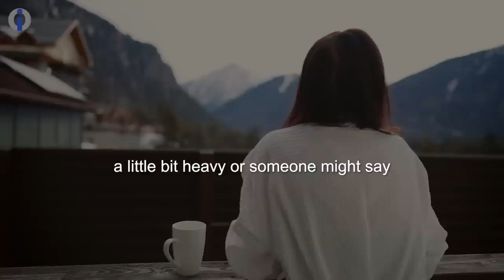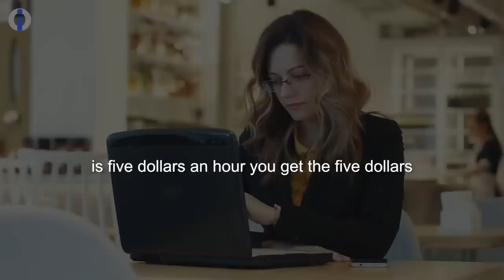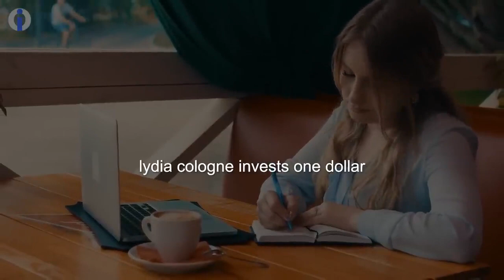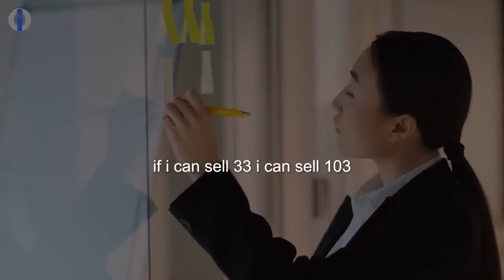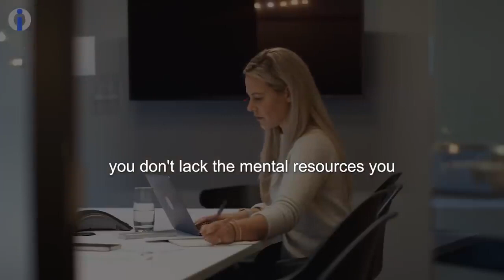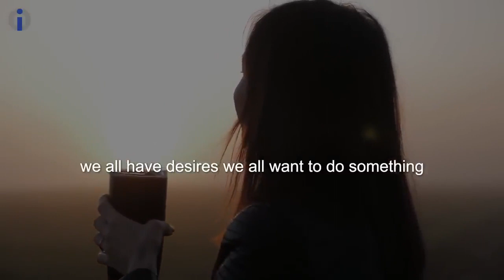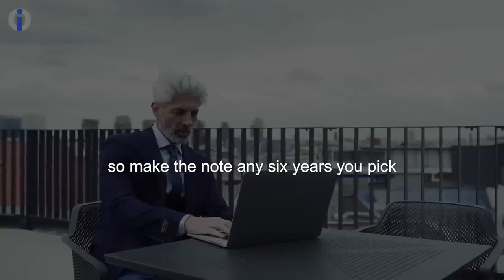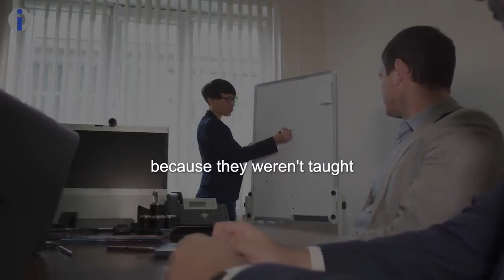Everybody's Got The Time And The Money | Jim Rohn Money.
Everybody's got the money it depends on where you put it everybody's got the money everybody's got the time everybody's got the imagination. It depends on how you use it and where you put it and where you invest it how it turns out for you and for your life.